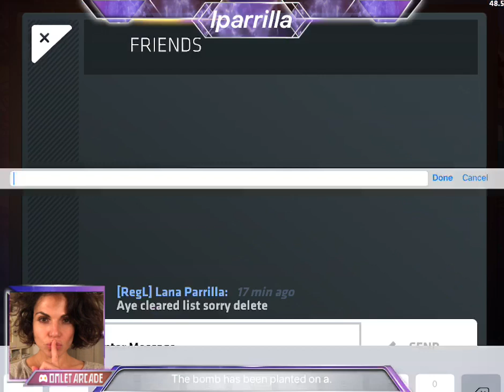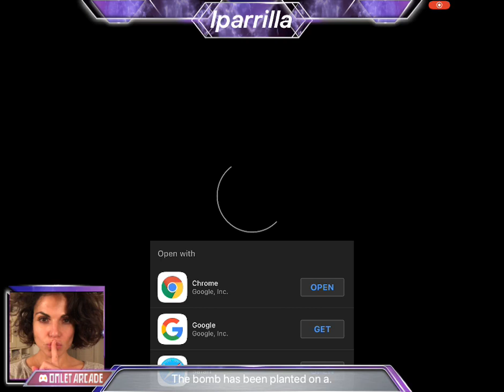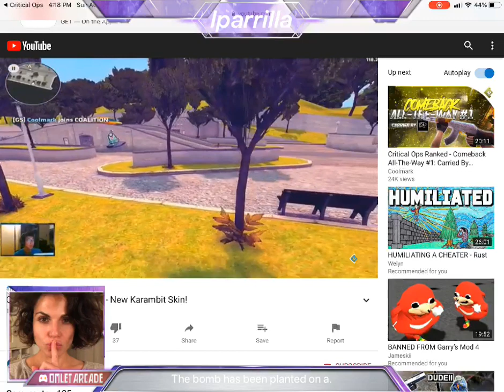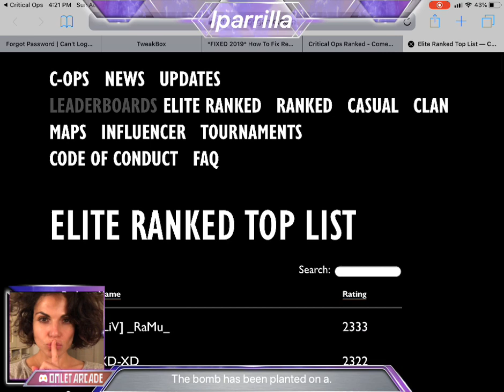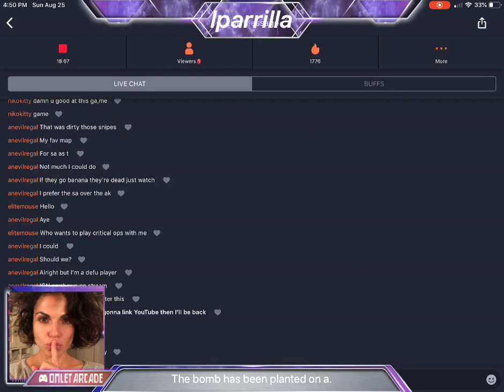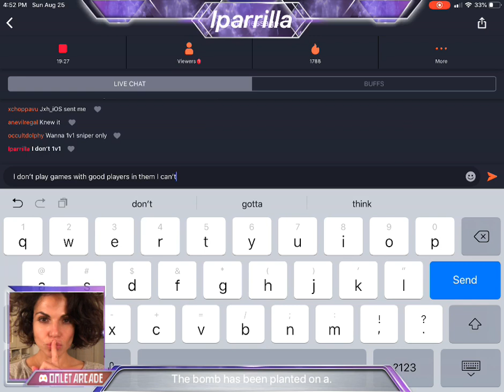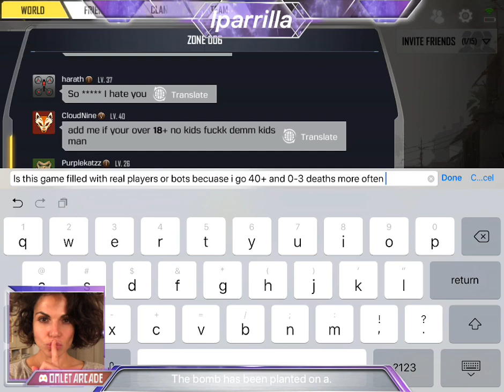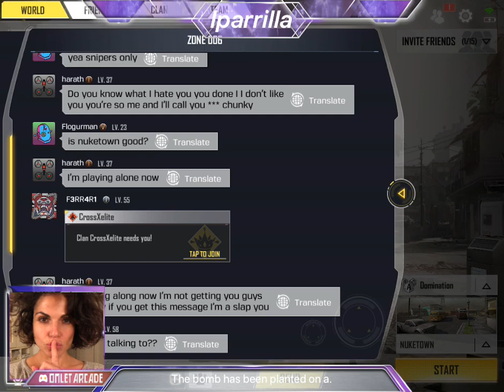Watch me play Call of Duty®: Mobile via Omlet Arcade!